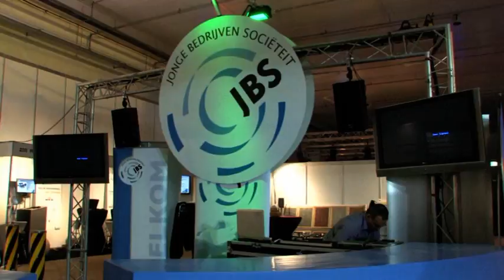WijLimburg.nl: Bedrijven Kontakt Dagen (BKD) - Venlo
WijLimburg.nl bracht in februari een bezoek aan de BKD in Venlo. We spraken met diverse ondernemers onder andere over de toegevoegde waarde van een dergelijk evenement.